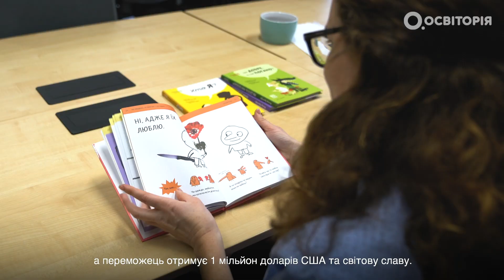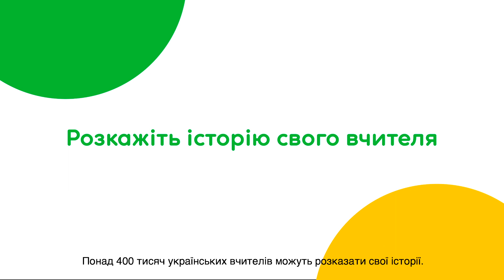Наталя Гладких — українка, яка увійшла до ТОП-50 найкращих вчителів світу. Global Teacher Prize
Наталя Гладких, спеціальний педагог із Києва, експертка ГС "Оcвіторія", фіналістка Global Teacher Prize Ukraine 2017 року. У 2020 увійшла до ТОП-50 найкращих вчителів світу. Працює з дітьми з інвалідністю, заснувала інклюзивний "Космотабір" та пілотний проєкт інклюзивної школи, навчає вчителів у тренінговому центрі ГС "Освіторії". Детальніше